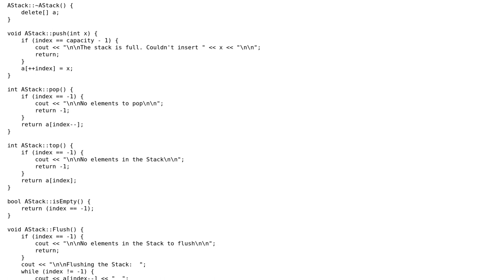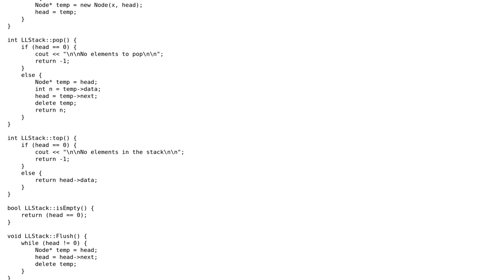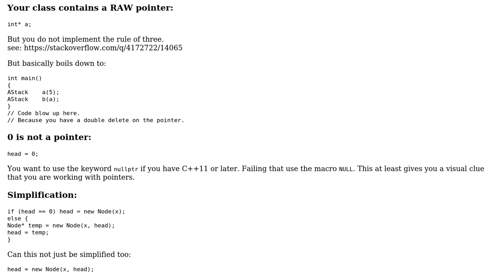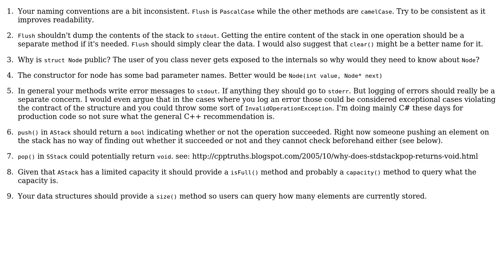Code Review: Array and Linked List Implementation of Stack (2 Solutions!!)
Code Review: Array and Linked List Implementation of Stack

With thanks & praise to God, and with thanks to the many people who have made this project possible! | Content (except music & images) licensed under CC BY-SA | Music | Images & others | With thanks to user Martin York user Jamal user ChrisWue user B-Mac and the Stack Exchange Network Trademarks are property of their respective owners. You are responsible for your own actions.